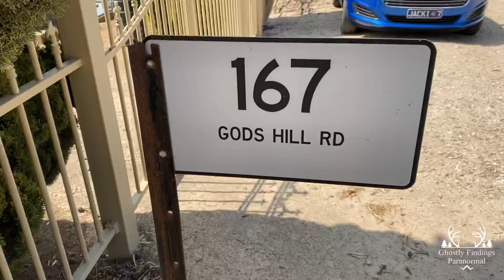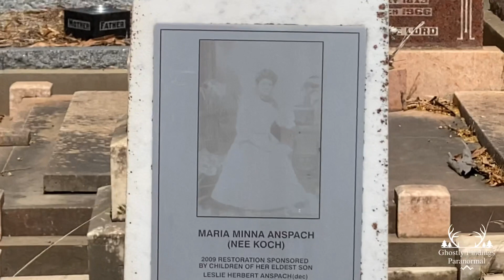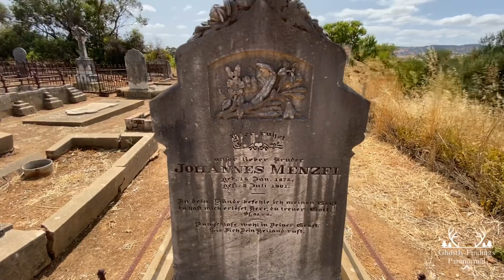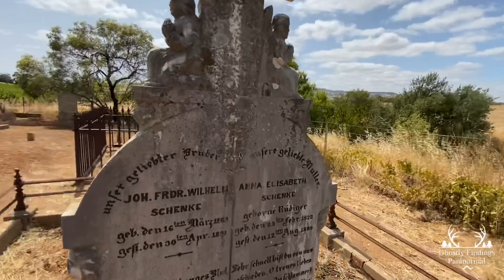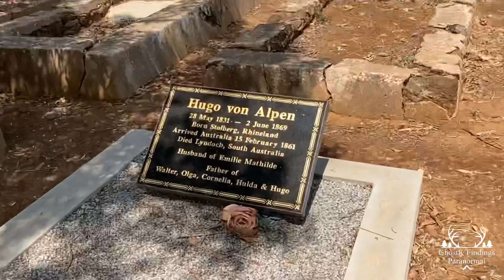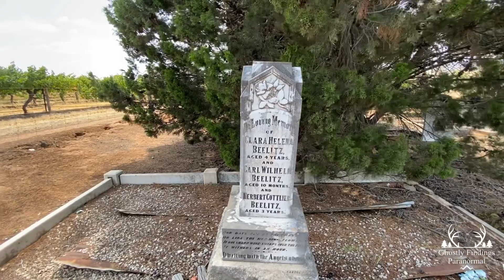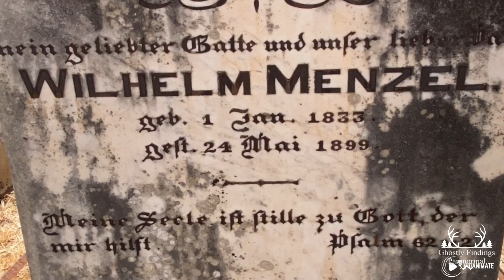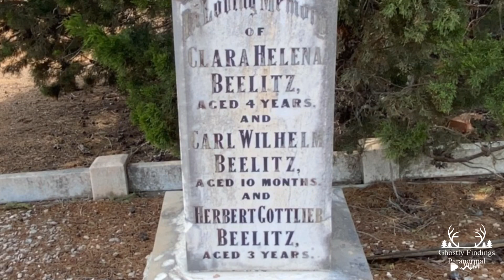That feeling you are not alone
@CemeteryHauntsAndMore stjakobicemetery llamas St Jakobi Cemetery is a little german cemetery